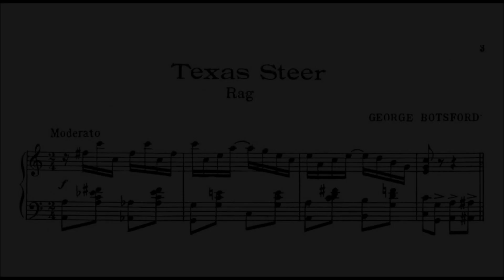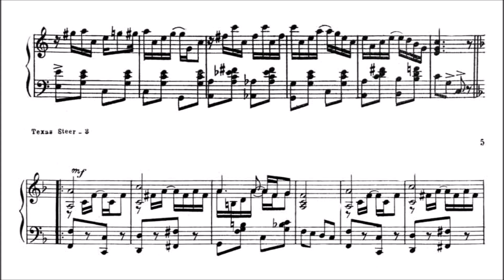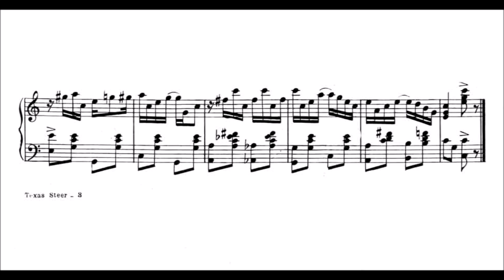George Botsford - Texas Steer Rag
This is the 1711th video on the channel and... the first rag! Very lovely and positive music.